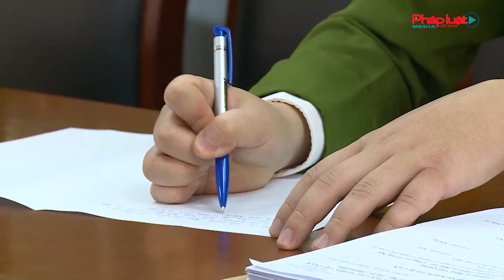Nhóm thiếu niên mạo danh cảnh sát hình sự để cướp tài sản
Dù vẫn còn chưa học xong trung học cơ sở, thế nhưng  lợi dụng tình hình dịch bệnh không  phải đến trường, 1 nhóm học sinh tại Hà Nội đã giả danh cảnh sát hình sự, dàn cảnh gây ra nhiều vụ cướp tiền của người đi đường. Ngay sau khi nhận được trình báo của các bị hại, phòng cảnh sát hình sự công an thành phố Hà Nội phối hợp với công an quận Cầu Giấy tổ chức lực lượng điều tra truy xét, bắt 9 đối tượng của nhóm cướp tài sản này.